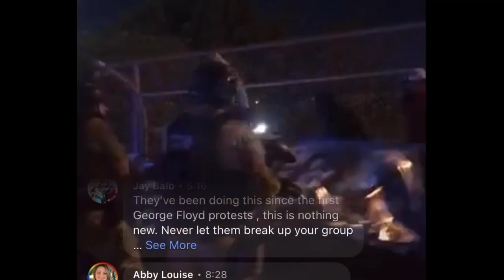"This is Omaha" | 2021 Creative Video Contest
`This is Omaha" is in the running for winning the title of Best Creative Video!

The NWC believes in young people and the power of their stories. The Video Contest helped replace the Louder Than a Bomb Great Plains youth slam poetry festival, which we hope will return to in-person programming in the 2021-22 season.

The Nebraska Writers Collective (NWC) fosters self-empowerment and builds community through creative writing and performance poetry. We offer interactive, workshop-based programming throughout the Midwest and provide paying work to more than 50 local writers and poets annually, helping to sustain and retain their talent right here in Nebraska.